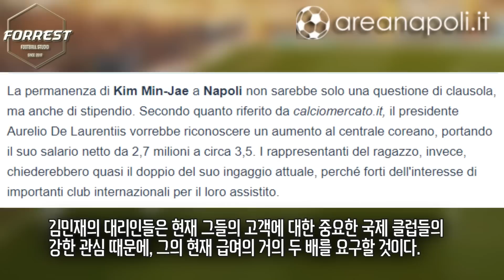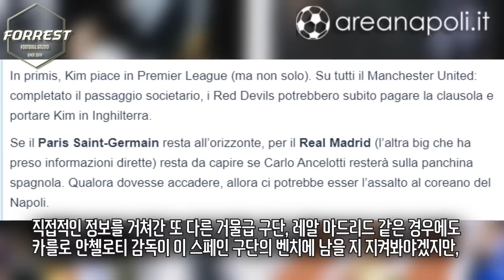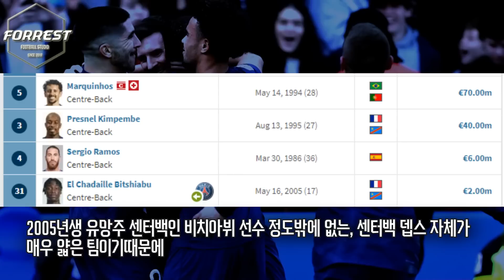[충격] 나폴리 지역매체 보도, 레알 마드리드, PSG에서도 김민재 영입 원한다! 맨유가 끝이 아니었어? 김민재 진짜 월클이네 ㄷㄷ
구독!